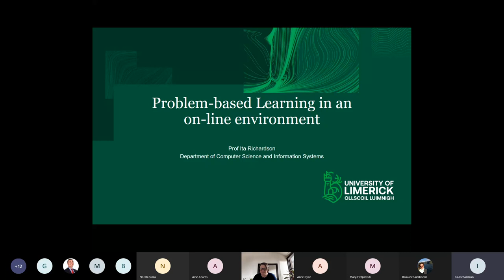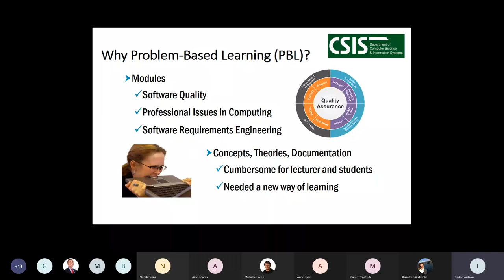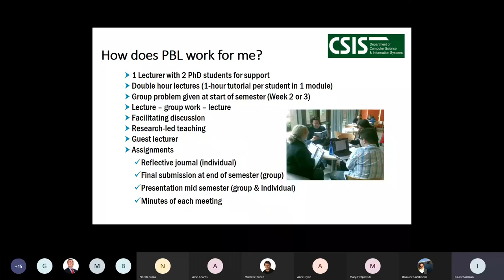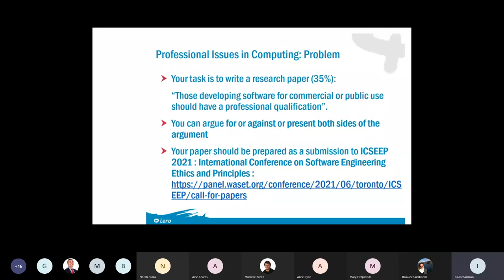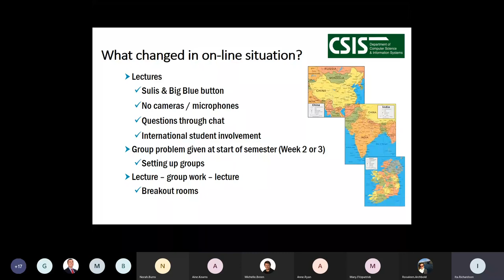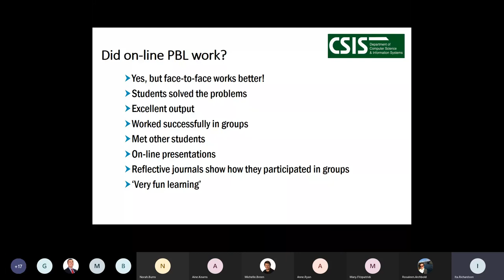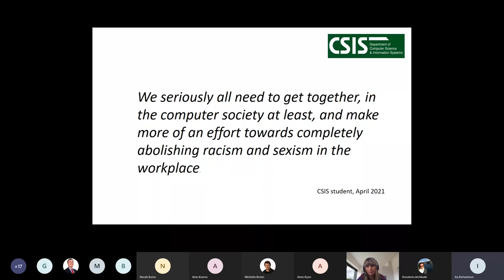Richardson Ita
RLTC 2021 - Richardson Ita -
Problem-based learning in an on-line environment